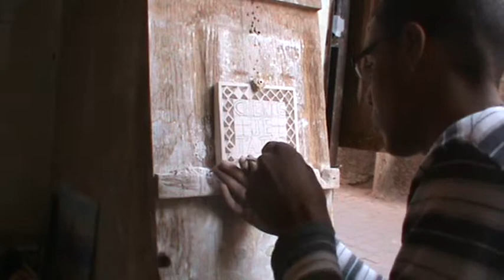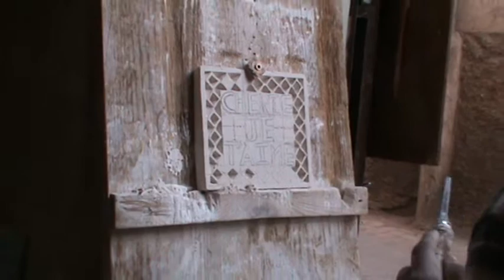Youssef the plaster engraver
Youssef works with plaster using traditonal techniques handed down from father to son.